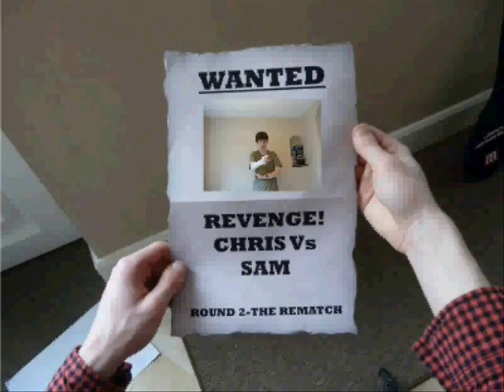The Fight 2: Revenge of Chris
In this Squeal to the first "The Fight" Chris returns to take his revenge on Sam for he defeat last time.

The song used in this animation is Breaking The Habit by Linkin Park.